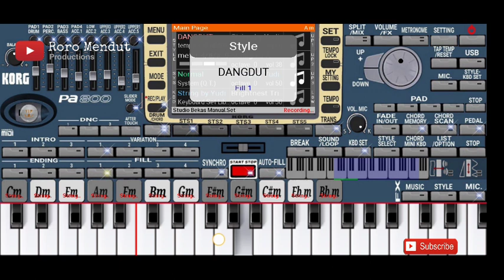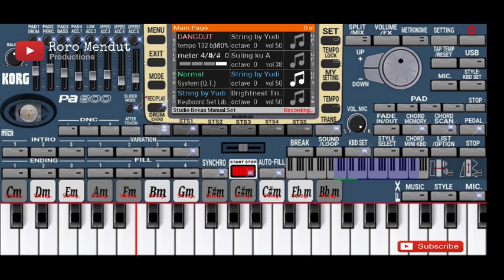org 2020 Qosidah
Org 2020,cover qosidah ccok buat yang punya gawe gays,set manual
Untuk sumber set bisa di carai
Studio bekas,

org 2020 tutorial,
org 2020 kurdish,
org 2020 song,
org 2020 tutorial bangla,
org 2020 nagin,
org 2020 ozhin nawzad,
org 2020 ios,
org 2020 happy birthday,
org 2020 arabic,
org 2020 app,
org 2020 arabic set,
org 2020 all settings,
org 2020 alan walker,
org 2020 astronomia,
org 2020 afghani,
org 2020 android,
org 2020 bahubali 2,
org 2020 bangla,
org 2020 bangla song,
org 2020 bella ciao,
org 2020 best,
org 2020 bahubali,
org 2020 best song,
org 2020 bajana kaise sikhe,
org 2020 coffin dance,
org 2020 cover,
org 2020 cumbia,
org 2020 connect keyboard,
org 2020 class,